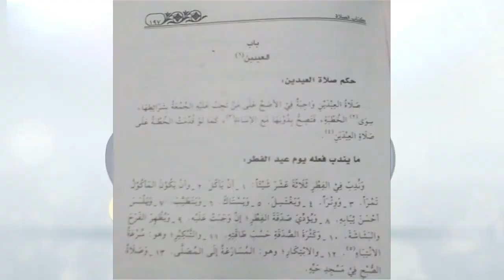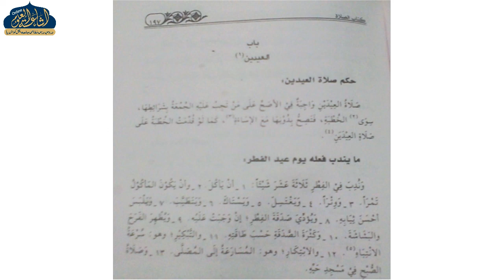NOORUL IZAAH 01 | ARABIC 2 | MAULANA ARIF SAHAB KHAGADIYA | ISHAATUL ULOOM ONLINE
نور الايضاح
باب العیدین
درس نمبر 01
الصف الثاني
مولانا عارف صاحب کھگڑیا